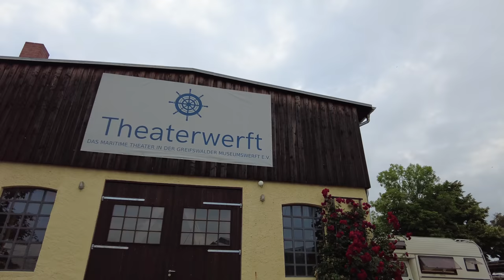Walking in GREIFSWALD / Germany 🇩🇪- 4K 60fps (UHD)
Greifswald / Germany is a city in the northeastern state of Mecklenburg-Vorpommern, around 80 km from the Polish border to the east. Greifswald became part of the Hanseatic League in  In 1278 and was a part of Sweden's northern german territories (from 1648 to 1815).

We start our tour of Greifswald at the market place. Many of the buildings of the old town are well preserved. Greifswald Cathedral of St.Nikolai is one of the main sights yet we head outside the old town to see some of the city walls before continuing the tour inside the center.

Back in the city center, we see also walk along some more modern streets yet it is all rather relaxed as we head to the Ryck river. This river provided both the medieval Hanseatic port. Natural salt evaporation ponds were also working with its water.

We walk along the river Ryck where some fish restaurants are open for fresh seafood. The rive heads to the Baltic Sea yet we head towards the Museumswerft. There we have a view of the Museum harbor and Fangenturm and end our tour.